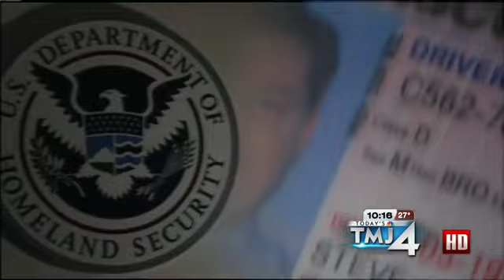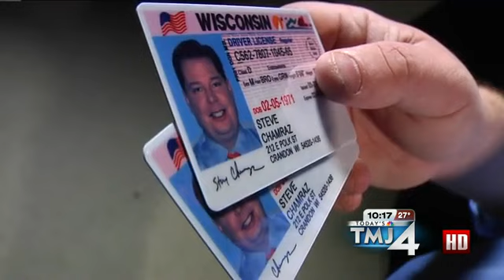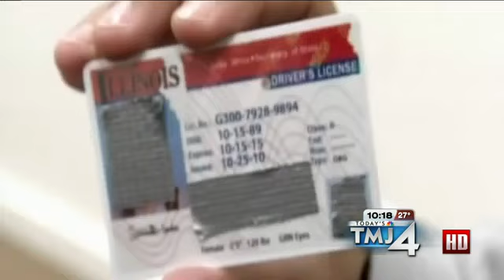Exposing Effective, Yet Fake ID's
Rob Koebel reports